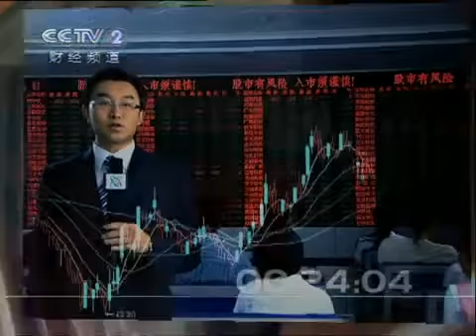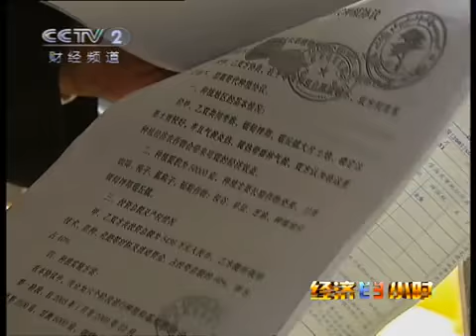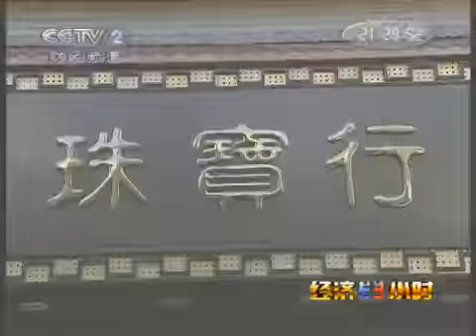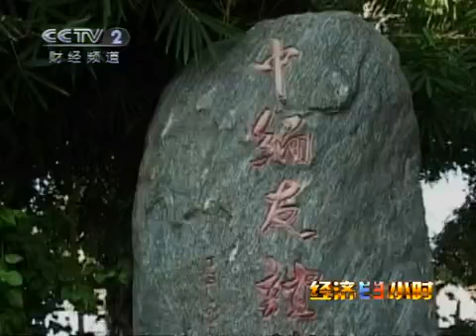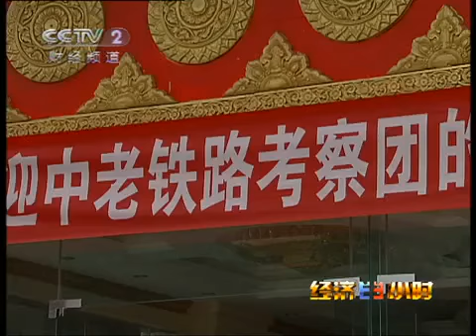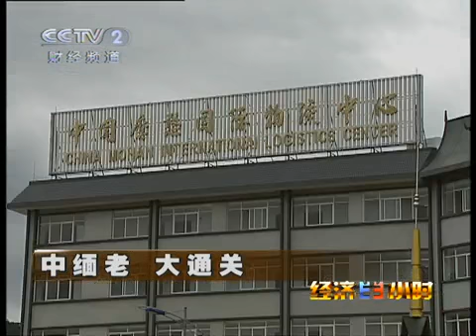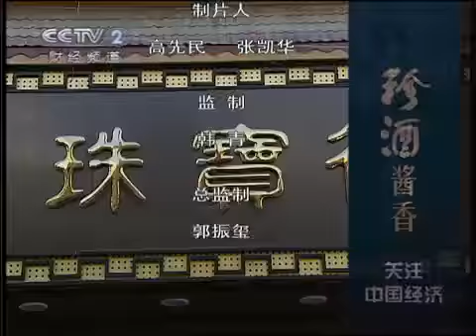经济半小时 中缅老 大通关